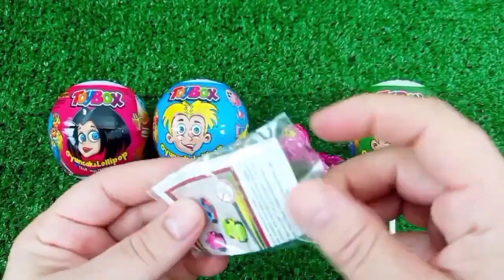ASMR RAINBOW 막대사탕과 과자! 맛있는 무지개 막대사탕ASMR Mukbang 두찜 신메뉴 스팸부대찜닭 먹방 떡볶이 튀김 치즈볼 | HIU